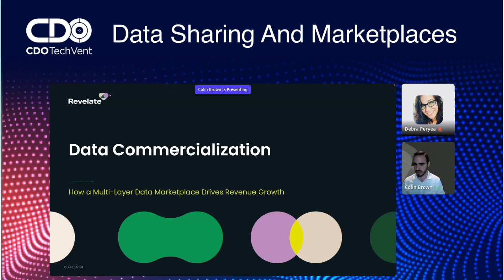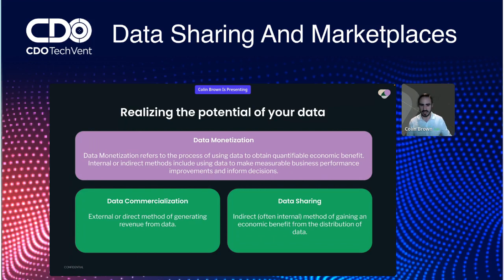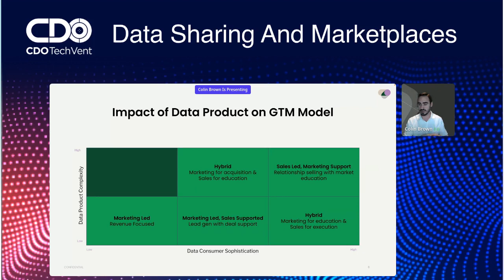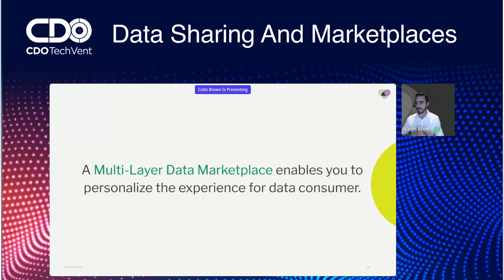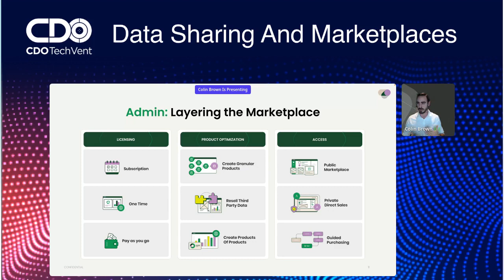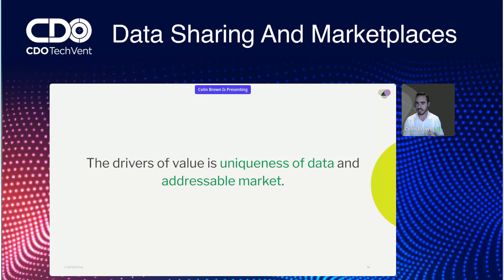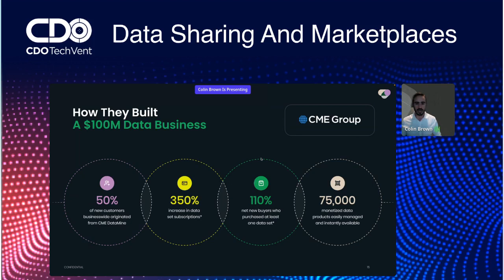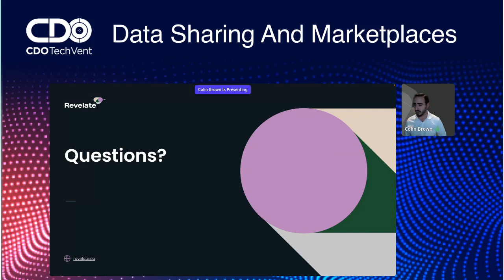Data Commercialization: How a Multi-Layer Data Marketplace Drives Revenue Growth